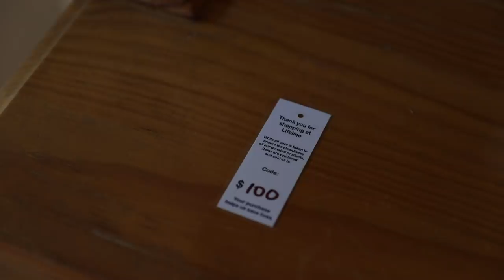THRIFTED GIFTS I'M GIVING THIS CHRISTMAS & THRIFTED CHRISTMAS DECORATIONS | THRIFTMAS DAY 24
HAPPY DECEMBER 24TH EVERYONE!!! Instead of participating in Vlogmas this year, i'll be dedicating all my December uploads to THRIFTMAS! I'll be posting daily vlogs in the lead up to Christmas, and i'll only be posting about THRIFT SHOPPING!!! Videos like. Thrift flip, thrift haul, thrift with me, thrift makeover, thrift store challenge, Christmas thrift, anything and everything I can think of to get into the holiday spirit while keeping costs low and keeping my consumption sustainable!

In todays episode, i'm decorating our house for Christmas Eve and Christmas Day, and I show you some of the thrifted gifts i'm giving this Christmas!!

MY NECKLACE (handmade by Sam!)

Pretty Pastel Pins: